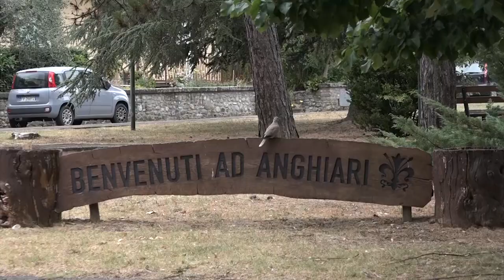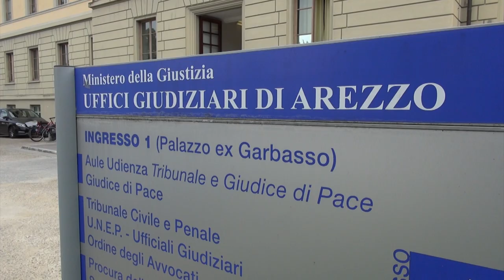Gemellini con due mamme: attesa per la decisione del tribunale di Arezzo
Al tribunale di Arezzo oggi è stato il giorno delle due mamme che chiedono di essere riconosciute insieme come genitori di due gemelli nati con la fecondazione assistita in Spagna.
Una storia che ha preso le mosse da Anghiari, dove vive la famiglia e dove le due donne avevano chiesto di essere entrambe registrate come genitori dei loro gemelli.
Ma dall’ufficio anagrafe del comune di residenza la loro istanza è rimbalzata sulle direttive nazionali.
Solo la donna che ha partorito i due bimbi è stata registrata come madre, mentre la compagna ,che sarebbe la madre biologica, non può riconoscerli.
A decidere sulla complessa questione saranno tre giudici donne, che si sono riservate.